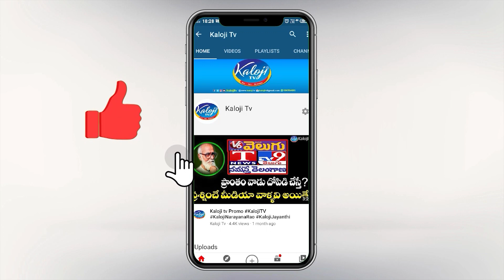కూకట్ పల్లి కాంగ్రెస్ పార్టీలో టికెట్ల పంచాయతీ..| Serious Warning to Revanth Reddy | Kaloji TV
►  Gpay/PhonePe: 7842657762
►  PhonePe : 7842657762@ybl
►  Gpay : kalojitv@okicici